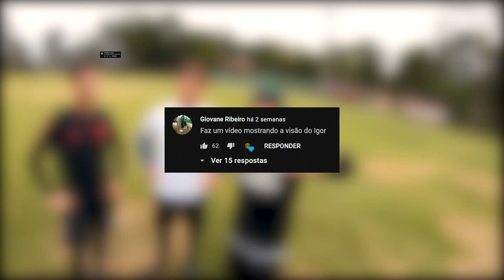VISÃO DO IGOR! DEFESAS PELO ÂNGULO DO GOLEIRO! {BZK}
Vocês pediram muito, então fizemos as defesas do Igor pela visão do goleiro!
Baixe o App. da DSFootball e vá atrás dos seus sonhos de ser jogador!